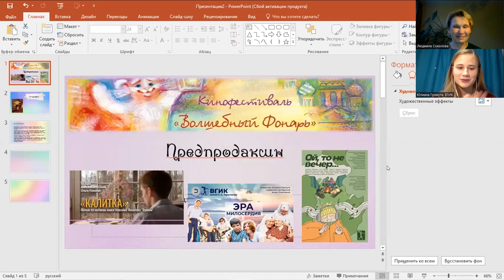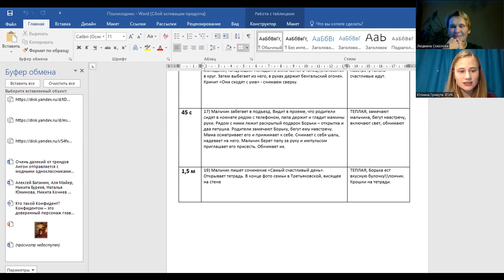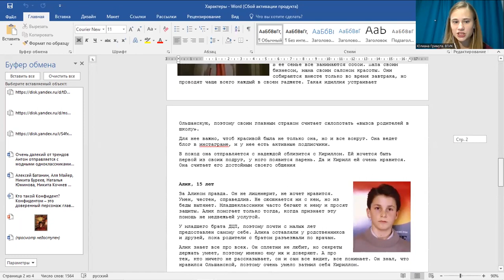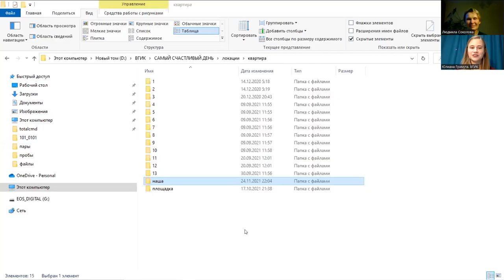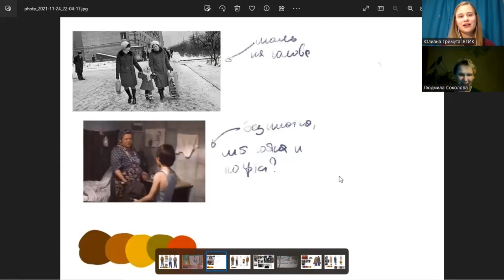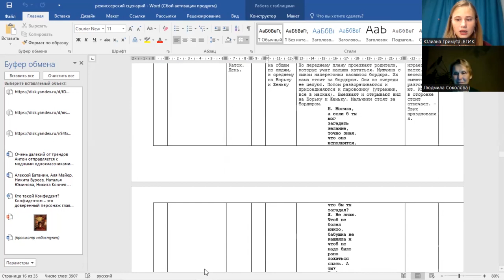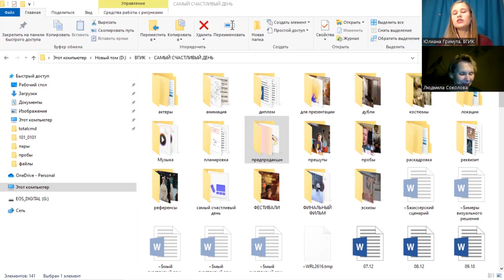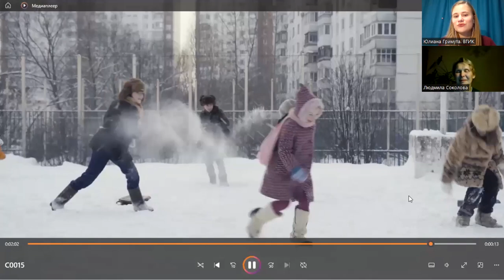Предпродакшен фильма "Самый счастливый день" режиссера Гримута Юлианы Викторовны